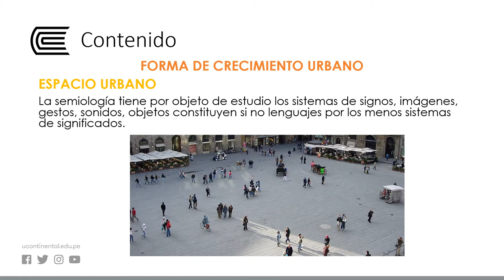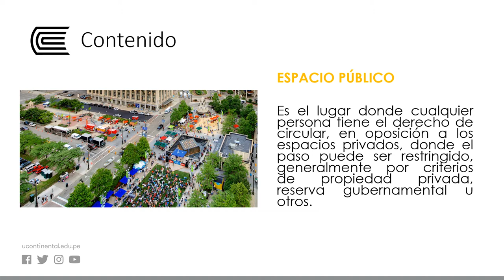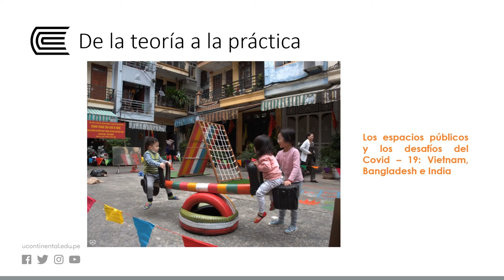El espacio urbano, complejidad y dimensiones de análisis 2